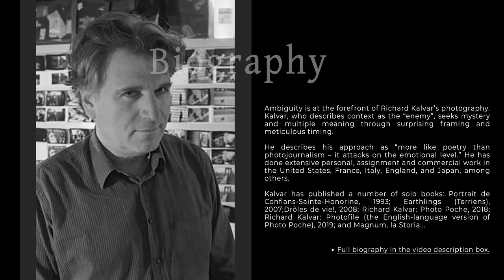📸🎨 The Masterpieces of Richard Kalvar: An American Photography Icon 🇺🇸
Bio
Ambiguity is at the forefront of Richard Kalvar’s photography. Kalvar, who describes context as the “enemy”, seeks mystery and multiple meaning through surprising framing and meticulous timing.

He describes his approach as “more like poetry than photojournalism – it attacks on the emotional level.” He has done extensive personal, assignment and commercial work in the United States, France, Italy, England, and Japan, among others.

Kalvar has published a number of solo books: Portrait de Conflans-Sainte-Honorine, 1993; Earthlings (Terriens), 2007;Drôles de vie!, 2008; Richard Kalvar: Photo Poche, 2018; Richard Kalvar: Photofile (the English-language version of Photo Poche), 2019; and Magnum, la Storia, le Immagini: Richard Kalvar, 2019. He has had important exhibitions in the US, France, Germany, Spain and Italy, and has participated in multiple group books and exhibitions in America and Europe, notably Centre Pompidou Album Photographique 1, 1979, L’Usine, 1987, and in several Magnum books, most recently Magnum Contact Sheets, 2013, Magnum Analog Recovery, 2017 and Magnum Manifesto, 2017.

Kalvar’s work has appeared in Geo, The Paris Review, Creative Camera, Aperture, Zoom, Newsweek, and Photo, among many others. Editorial assignments and even commercial work have given Kalvar an additional opportunity to do personal photography. He did many documentary stories that allowed him to disengage from documentary mode when the occasion arose.

Kalvar joined Magnum as an associate member in 1975, and became a full member two years later. He subsequently served several times as vice president, and once as president of the agency.